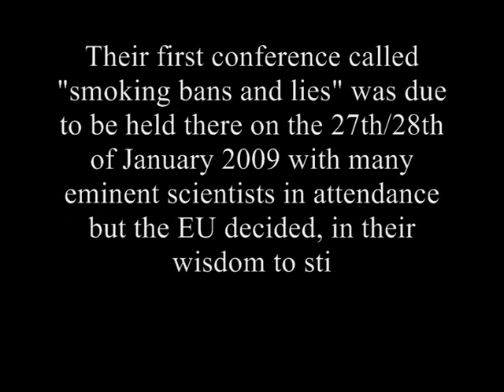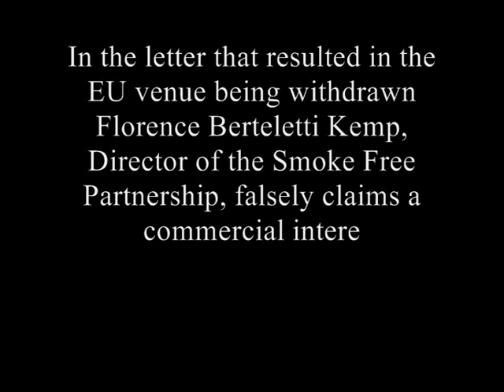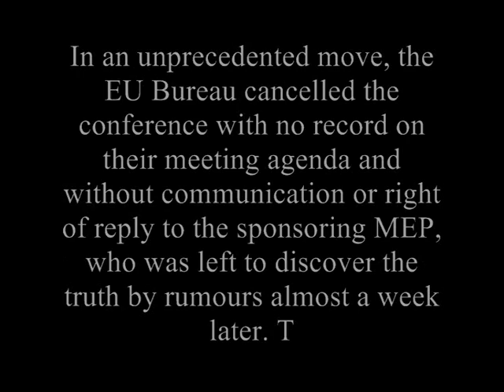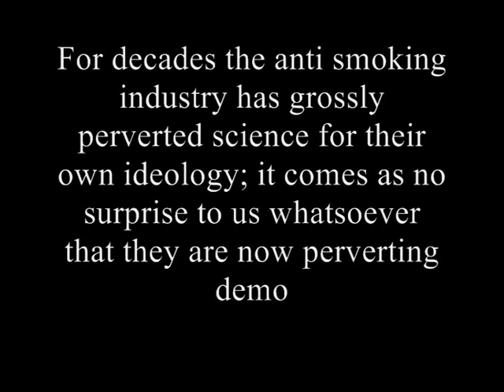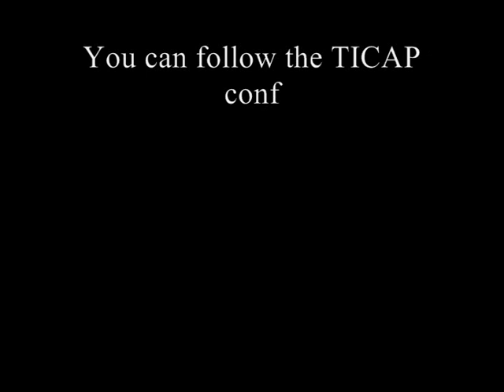TICAP conference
The first TICAP (The International Conference Against Prohibition) was due to be held in the EU building in Brussels but was unceremoniously BANNED from having their first conference named "Smoking Bans and Lies!" But with a little forsight they had procured another venue...just across the road from the main building.  This undemocratic use of power by the tobacco control freeks in the EU has backfired on them because it gave unprecedented media coverage to TICAP!